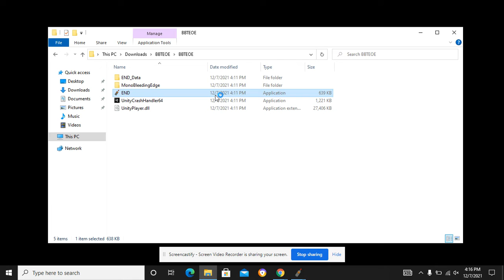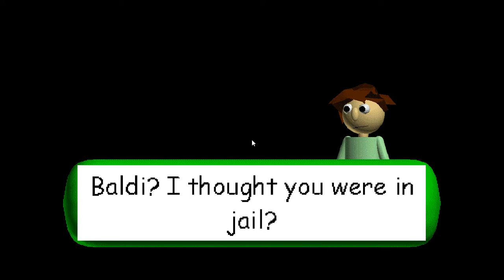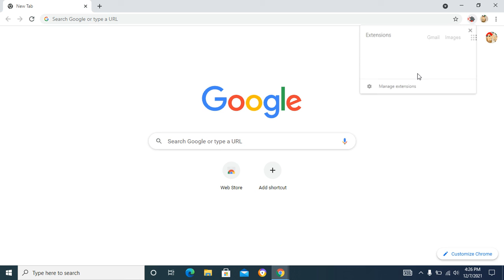Baldi basics the end of evil...